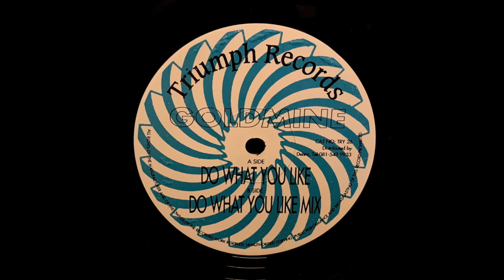Do What You Like / Goldmine / TRY 26 [1994]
Track: Do What You Like
Artist: Goldmine
EP Title: Do What You Like
Label: Triumph Records
Catalog #: TRY 26
Genre: House, Acid
Year: 1994